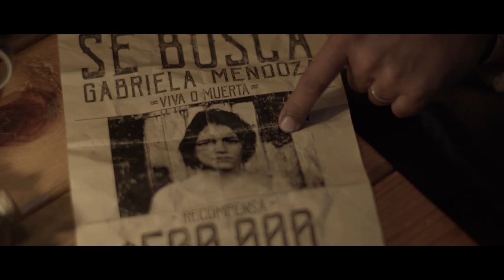48HFP México - Bala perdida - Trailer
Una familia no sabe que guarda un tesoro en su hogar, pero éste es mucho más valioso para alguien más...